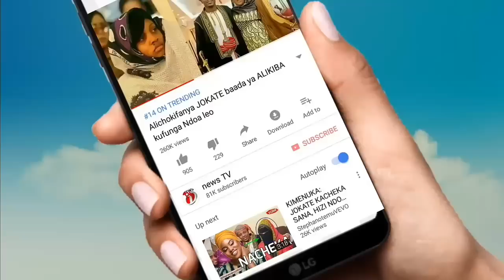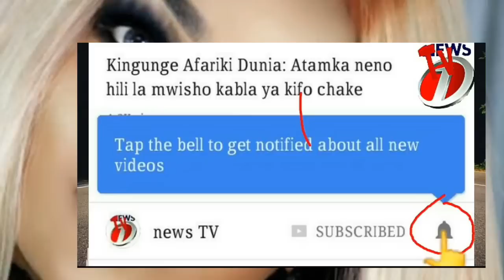Habari Mbaya Zimetufikia WEMA SEPETU hali yake Mbaya sana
Habari Mbaya tumepokea WEMA SEPETU hali yake Mbaya sana